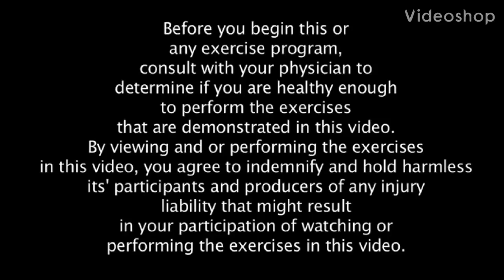Advanced Pilates Flow #104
Collagen is my favorite protein powder!
This class is an advanced Pilates Flow class that combines core moves together in smooth sequences. This requires concentration and control while paying attention to details. These are not your typical basic Pilates moves. They are different and unique which makes this class challenging! Built Bars are a great source of protein!